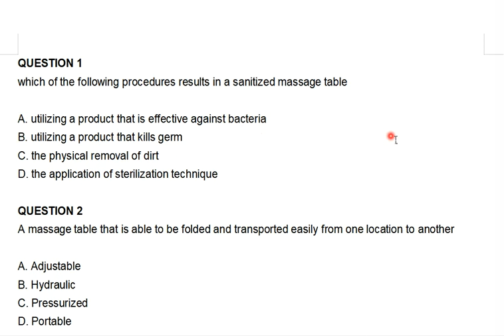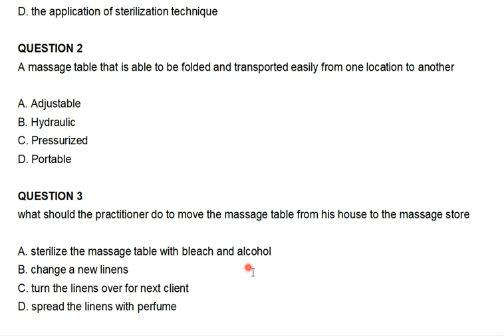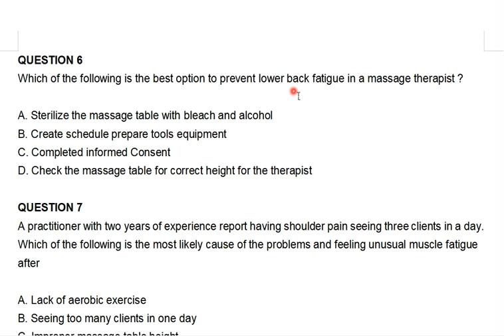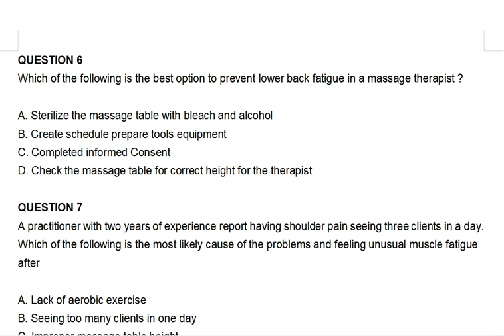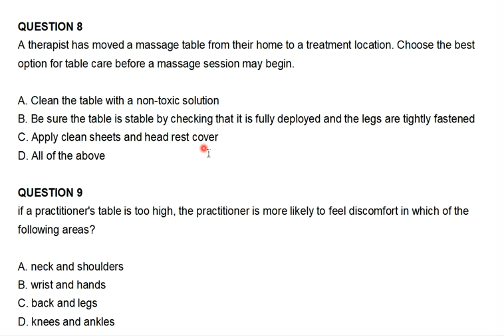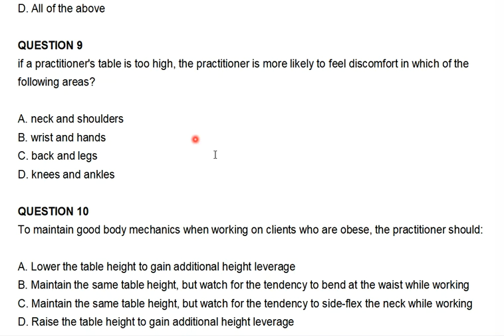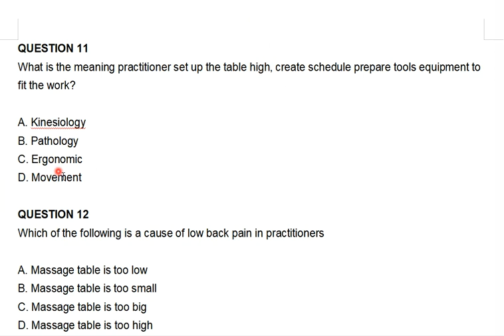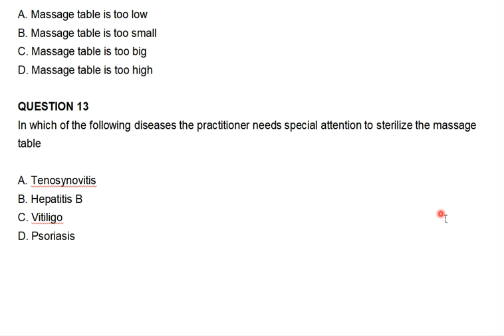20230201 mblex 联邦按摩必考知识点 按摩床 例题